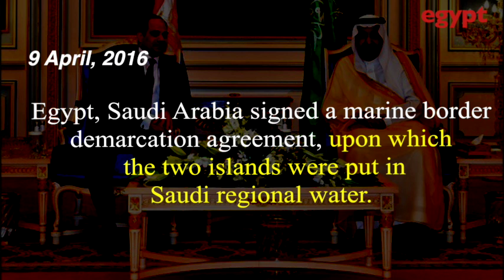The story of Tiran and Sanafir Islands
Egypt Today provides the story of Tiran and Sanafir islands through historic documents